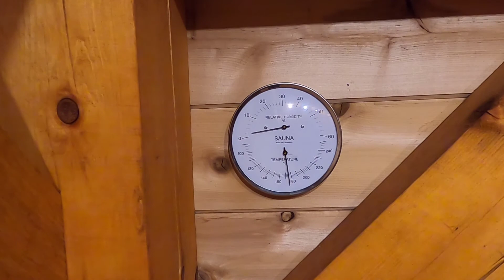Relaxing Winter Weekend (ASMR)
Morning birds, chopping and stacking firewood, an evening sauna, and then more firewood on the next morning.